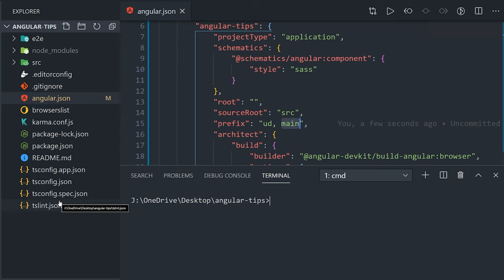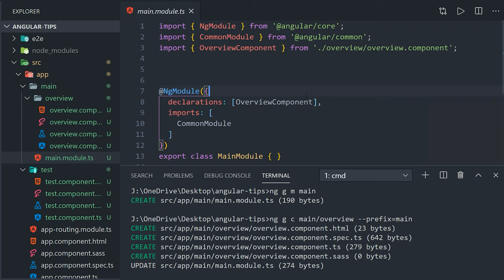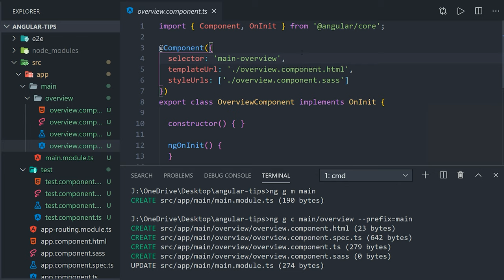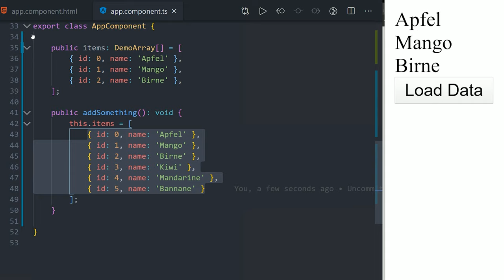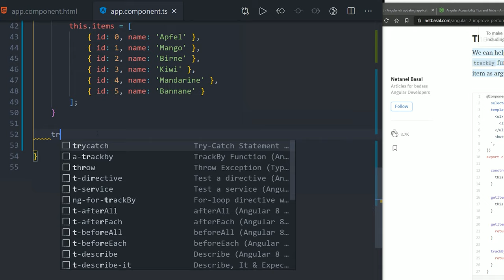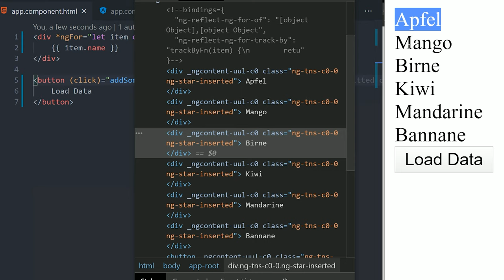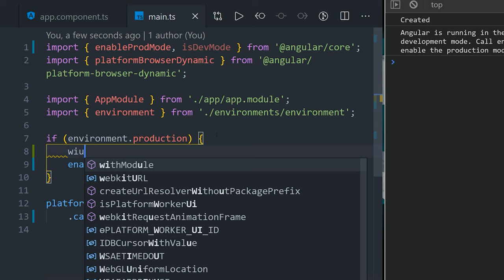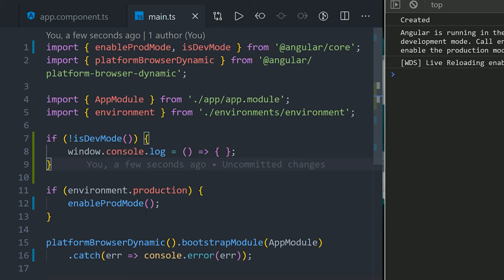4 kleine aber praktische Angular Tipps die jeder Entwickler kennen sollte! 👍 [TUTORIAL]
Kapitel:
0:00 Einleitung
0:55 Rename
4:04 Index
5:42 TrackBy
9:35 Hide Console Log
12:00 Zusammenfassung & Outro